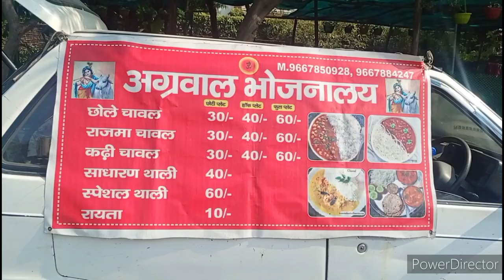गाज़ियाबाद का अग्रवाल भोजनालय